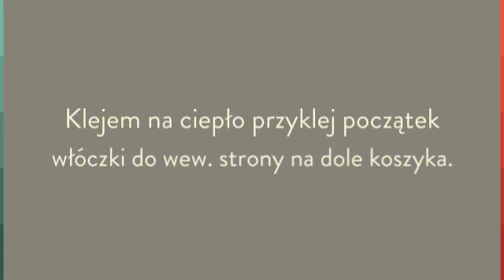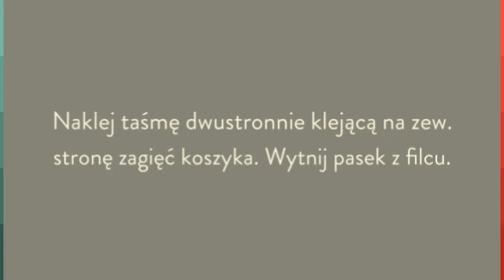Dekoracyjny koszyk na owoce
Twoje wnętrze wymaga odświeżenia, ale kasa świeci pustkami. Nie musisz robić wielkiego remontu. Wystarczy kilka nowych dodatków, a zmiana będzie zauważalna :)